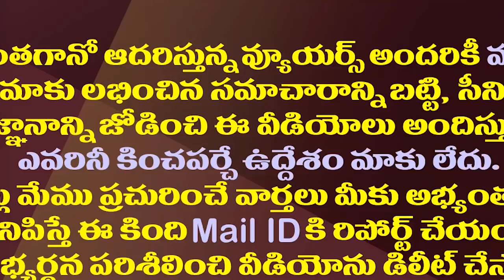జగన్ గట్స్ పై జాతీయ మీడియాలో చర్చ||Discussion on national media on Jagan Guts||Amaravathi media